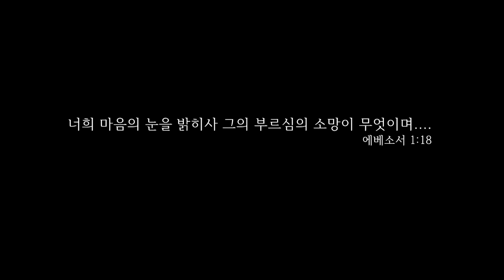함께하는교회 200517 텔레비전2 부르신 이유 이길승